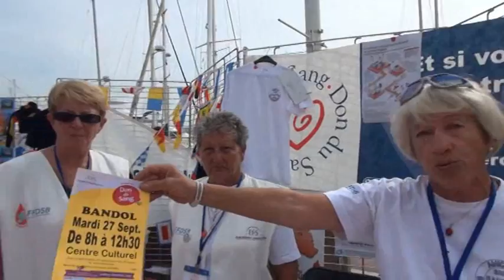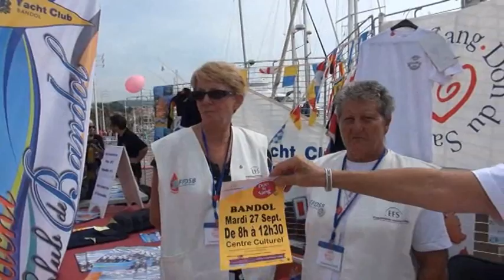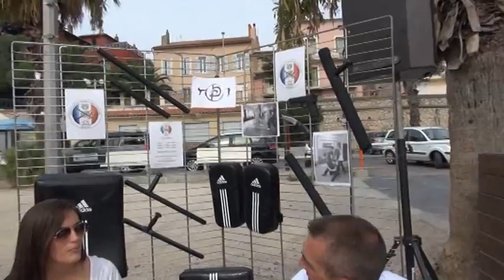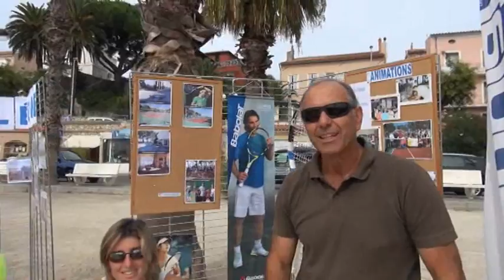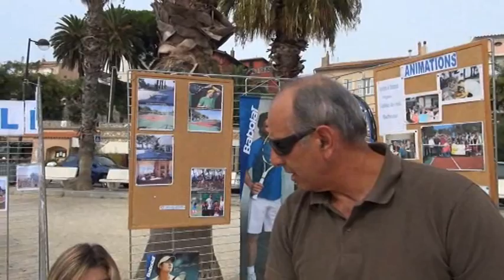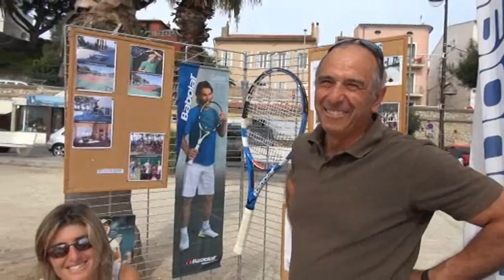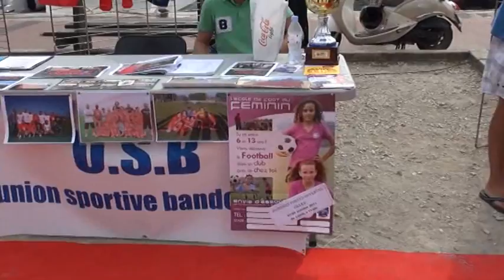Forum des sports 2011.wmv